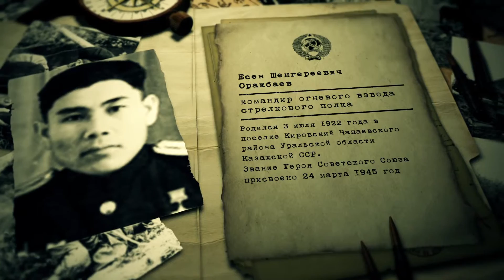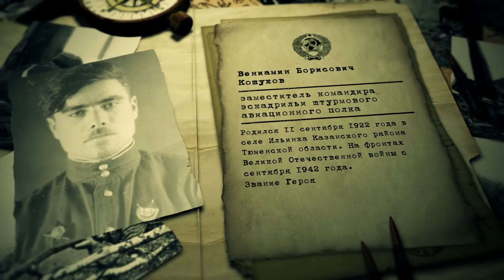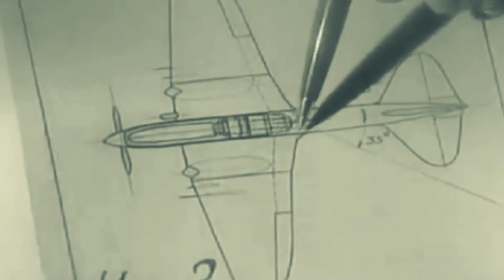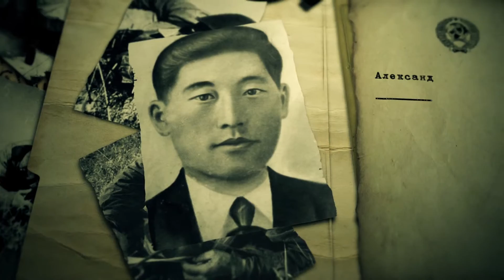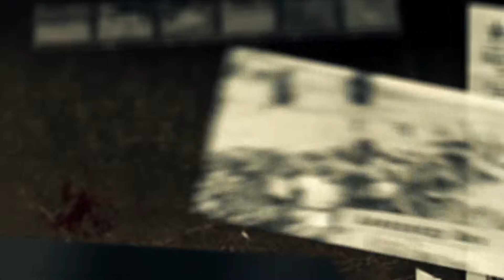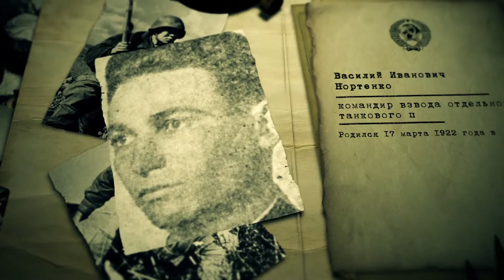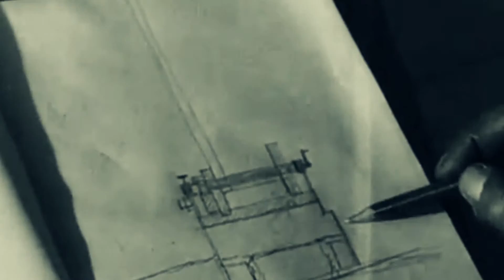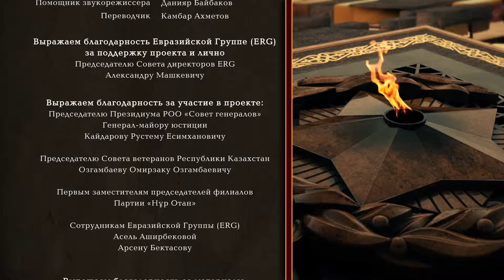Казахстанцы Герои Советского Союза: Студенты